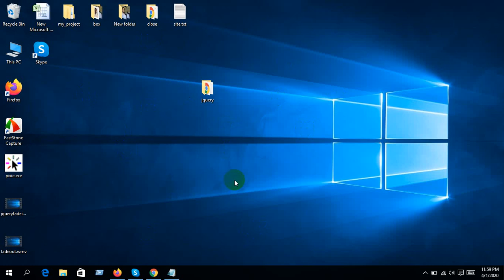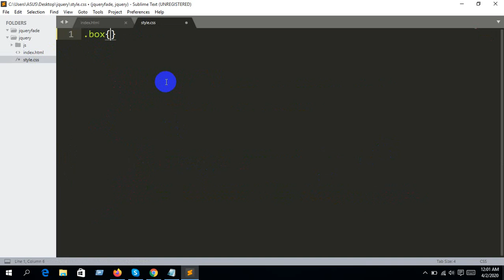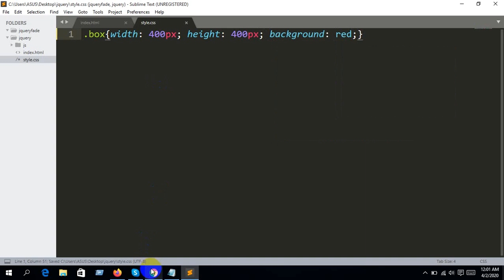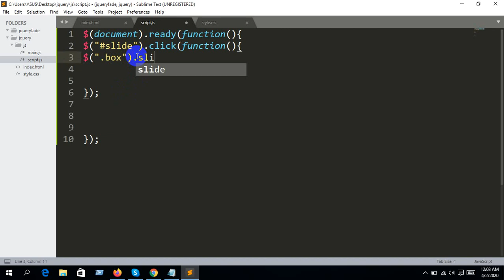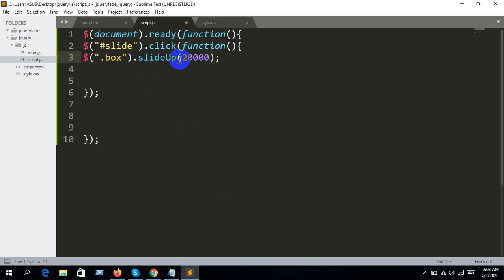jQuery Basic Tutorial (Bangla) | jQuery slideUp effect (Part-07 )